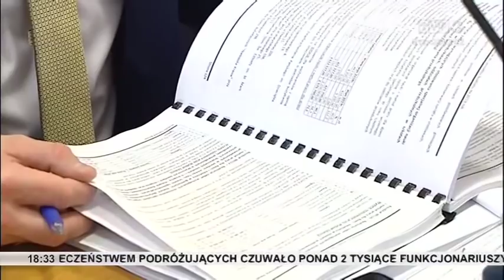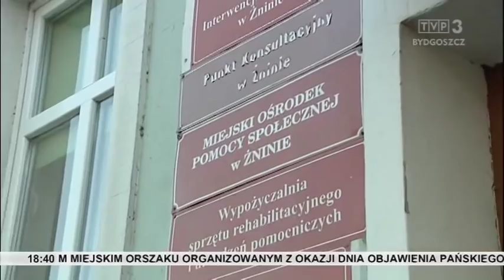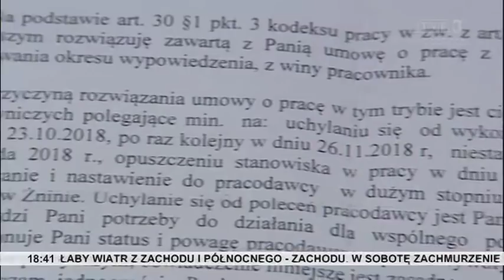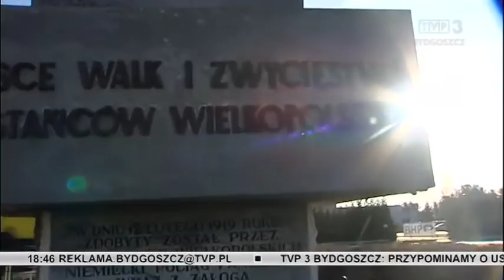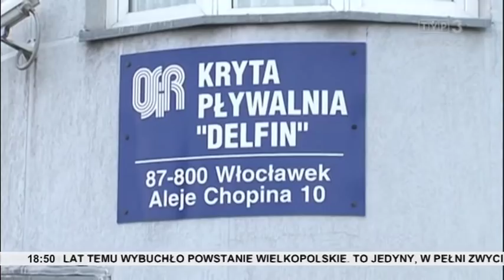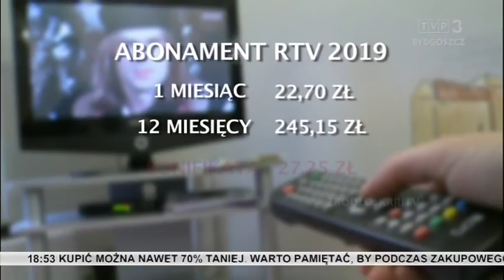Zbliżenia TVP3 Bydgoszcz 28.12.2018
Grudziądzcy radni na nadzwyczajnej sesji przyjęli plan naprawczy dla zadłużonego szpitala. Wyrok za zabójstwo – Miłosz P. skazany na 11 lat za śmiertelne dźgnięcie nożem mężczyzny na toruńskiej starówce. Region pamięta o powstańcach wielkopolskich. Spór na sesji w sprawie zwolnień w żnińskim MOPS. Abonament radiowo- telewizyjny od nowego roku bez zmian.